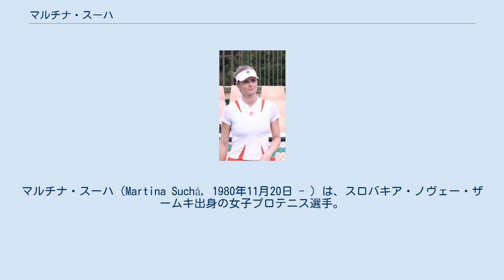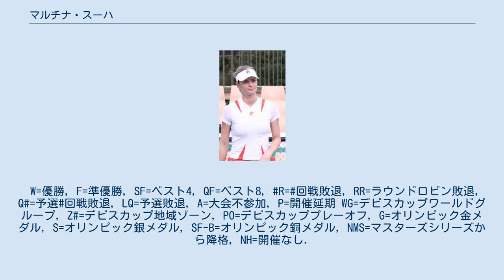マルチナ・スーハ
マルチナ・スーハ（Martina Suchá, 1980年11月20日 - ）は、スロバキア・ノヴェー・ザームキ出身の女子プロテニス選手。
WTAツアーでシングルス2勝を挙げた。
 8歳でテニスを始め、1996年にプロに転向。
 4大大会は2001年全豪オープンで初出場。
シングルスでは2002年全豪オープンの4回戦進出が最高成績である。
 2004年アテネ五輪でオリンピックに初出場した。
シングルス1回戦でロシアのナディア・ペトロワに 3–6, 3–6 で敗れた。
 WTAツアーでは2002年1月のホバート大会、2004年11月のケベック・シティー大会の2勝を挙げた。
2002年4月22日付で自己最高のシングルス37位を記録している。
 スーハは2008年に28歳で現役を引退した。